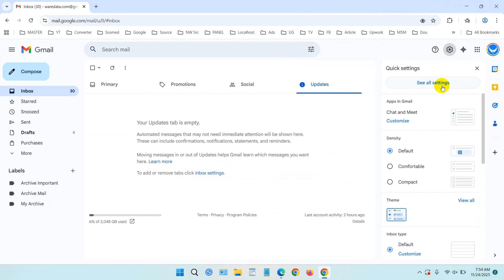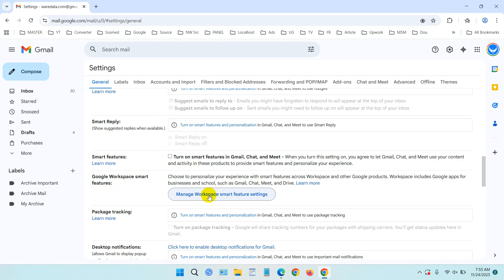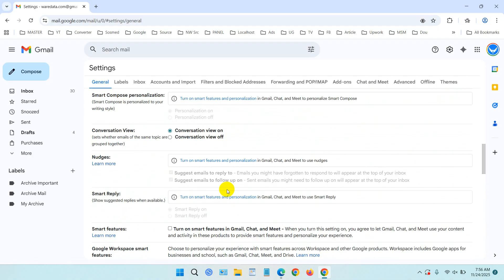How to turn off AI smart features in Gmail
AI smart features in Gmail are a new feature from Google that provide AI assistance to help you manage emails, calendars, workspace, and various other things. If you want to disable this feature, you can see the guide in the video.